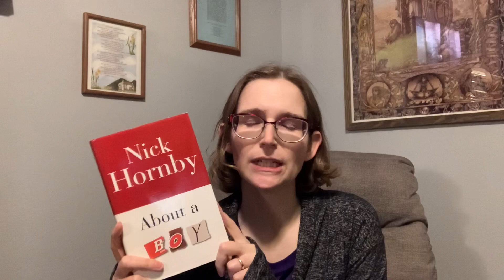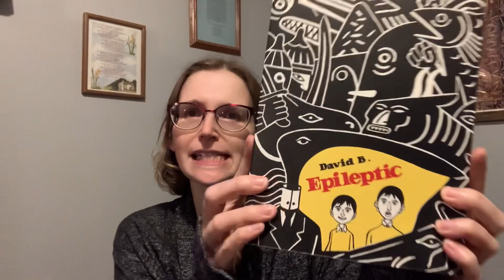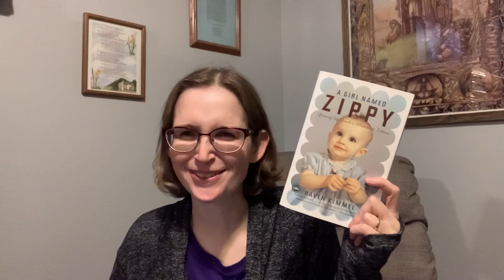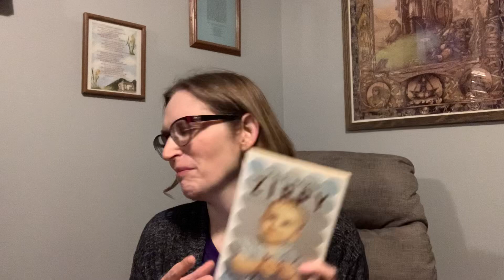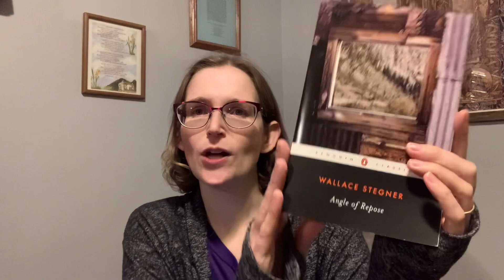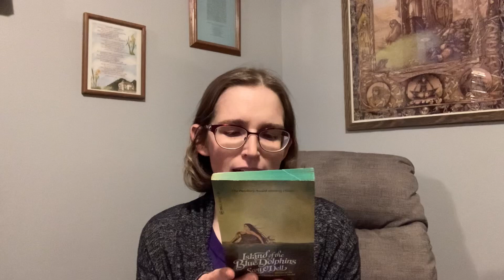It’s All Relative Tag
Hello and welcome to Books I’m Not Reading!

Prompts:

1. Mama Mia! Recommend a book with a mother character that is pivotal to the story.
2. Papa Don’t Preach. A book with a father character you like or despise.
3. Brothers and Sisters. A book with an interesting sibling relationship.
4. It’s Been 84 Years…A book you like that is multigenerational or chronicles a character’s whole life.
5. You Complete Me. A book with an interesting marriage as a central element to the story.
6. Picture It…Sicily…A book with an interesting elder character (i.e. a grandparent, great-grandparent, etc.).
7. Friends with Benefits. A book with a “found family” or “friends as family” element.
8. I Think We’re Alone Now. A book with a character who was lost, left behind, or abandoned. Can also be a story with an orphaned or adopted character.
9. Fur Baby. A book where a pet or animal is a part of the family, and/or plays an important role in the book.

Books mentioned in this video:
About a Boy by Nick Hornby
The Riders by Tim Winton
Epileptic by David B.
A Girl Named Zippy by Haven Kimmel
Angle of Repose by Wallace Stegner
How to Stop Time by Matt Haig
The Pickwick Papers by Charles Dickens
Island of the Blue Dolphins by Scott O’Dell
Chosen by a Horse by Susan Richards